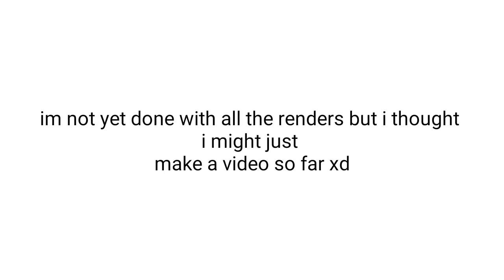Free completed renders! [so far]